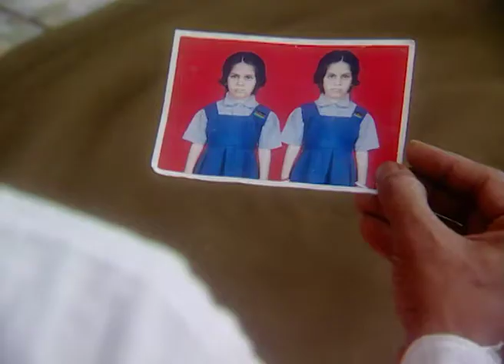जगावेगळी - Jagawegali | Zee Marathi TV Serial | Full Ep - 299 | Suhas Joshi, Upendra Limaye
Show Name : Jagawegali
Producer/Star Cast : Ravindra Berde,Rajan Bhise,Seema Deshmukh,Suhas Joshi,Upendra Limaye,Sanjay Mone,Manava Naik,

Jagawegali is an Indian Marathi Drama Serial aired on Zee Marathi. The storyline weaves together family relationships, traditions, and contemporary themes, offering a captivating glimpse into the characters' joys, struggles, and the essence of Marathi culture